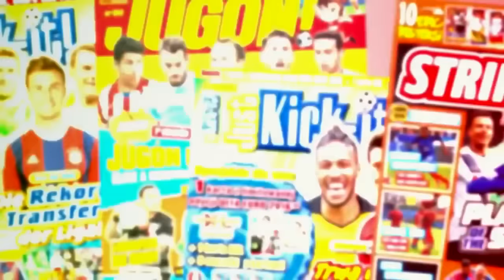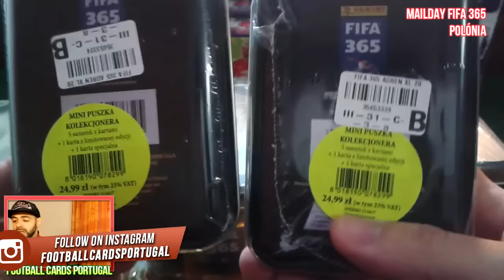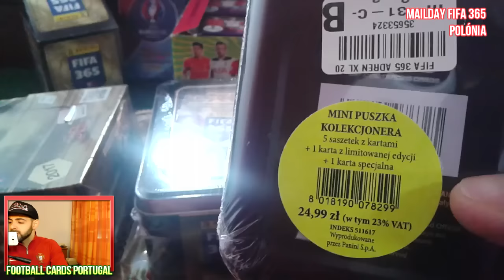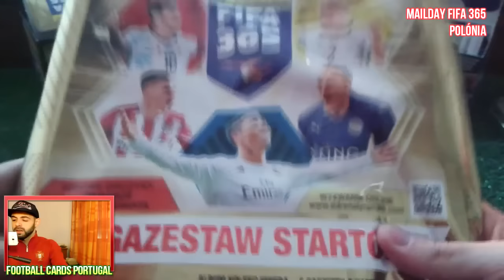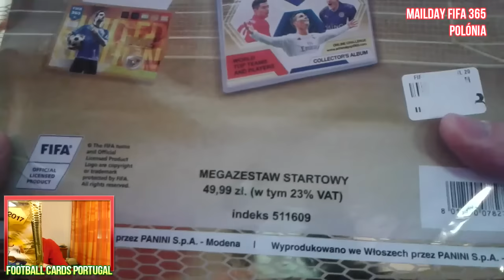MAILDAY para o resto do ano?! Será suficiente?? FIFA 365 ADRENALYN XL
Queres saber mais do canal, vantagens e parcerias?

★ PARCERIA ★ CARDOONIA ★

★ CANAIS RECOMENDADOS ★

PESSOAL HOJE É DIA DE MAIS UM MAILDAY DE FIFA 365 ADRENALYN XL 2017. ESTE MAIL CHEGOU-ME DA POLÓNIA E CONSISTE EM:
1 STARTER PACK COM 10 SAQUETAS + 2 LIMITED EDITION + 1 CARD ESPECIAL

2 MEGA TIN COM 10 PACOTINHOS FIFA 365 + 3 LIMITED EDITION + SPECIAL CARD

2 MINI TIN CON 10 SOBRES FIFA 365 ADRENALYN XL + 2 LIMITED EDITION + 1 CARTA ESPECIAL

1 FULL BOX (CAIXA INTEIRA) COM 50 SAQUETAS/BOOSTER PACKS